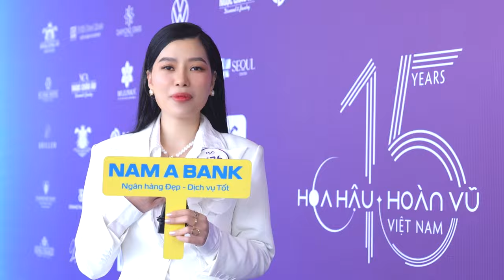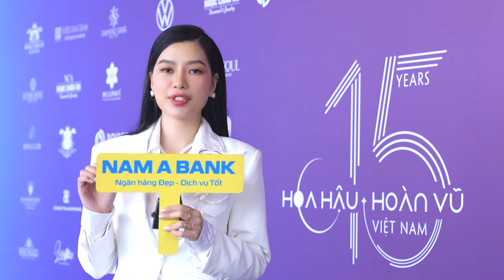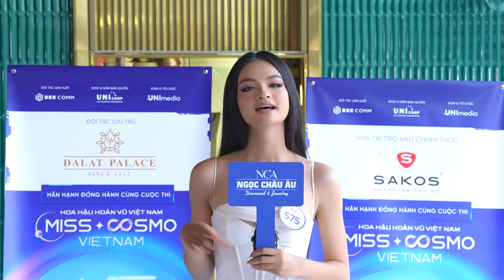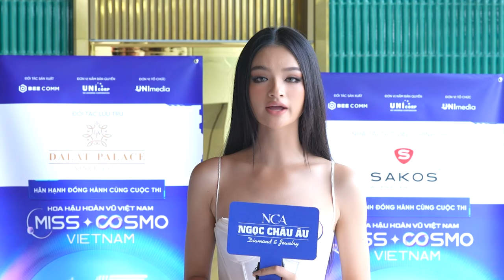Thí sinh Hoàng Thị Nhung - Trái tim yêu thương chắp cánh tương lai cho trẻ em mồ côi vì Covid-19.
🔥 Bình chọn Thí sinh được yêu thích nhất vào thẳng Top 16 của cuộc thi Hoa Hậu Hoàn Vũ Việt Nam tại
👉 Đón xem các tập tiếp theo của THTT "Tôi là Hoa Hậu Hoàn Vũ Việt Nam 2023" được phát sóng vào 20:00 thứ Sáu hàng tuần trên YouTube UNI NETWORK.
►FULL - TÔI LÀ HOA HẬU HOÀN VŨ VIỆT NAM 2023 | Phát sóng 20h00 Thứ 6 hàng tuần từ 27/10/2023